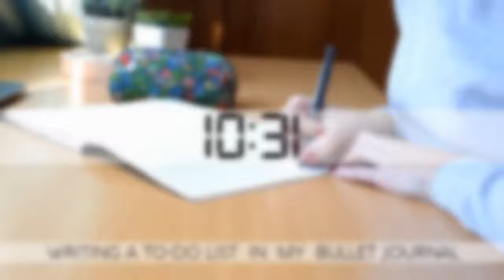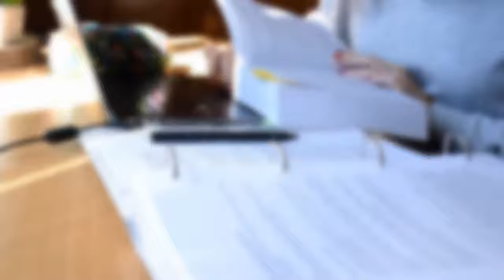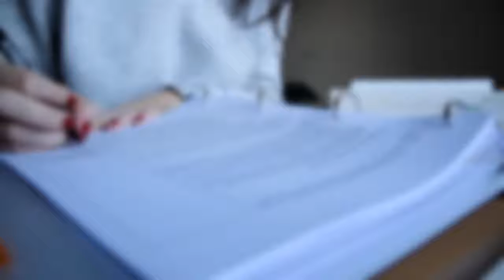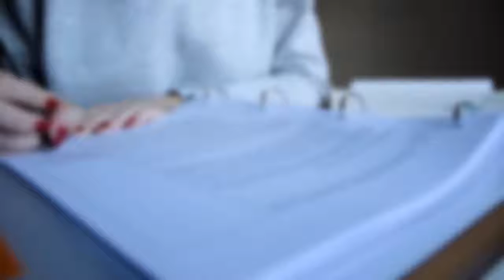Study With Me